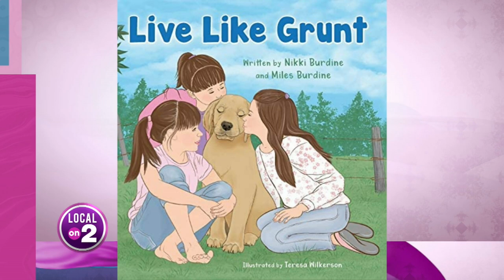'Live Like Grunt': Children's book celebrates the love and loyalty of a family pet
Good Morning Nashville's Nikki Burdine joined Local on 2 to chat about her book "Live Like Grunt" and why it was so important for her to write the story.